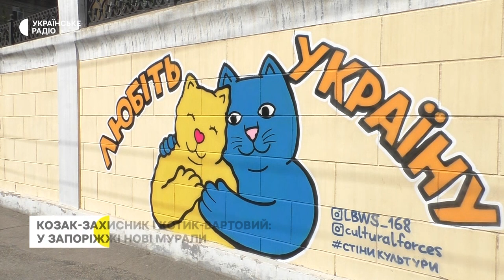У Запоріжжі з'явилися нові мурали: козак-захисник і котик-вартовий | Новини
На фасаді будівлі Головного управління патрульної поліції в Запорізькій області з'явився новий мурал — запорозький козак зі зброєю. Його авторки — сестри Мішель і Ніколь Фельдман.